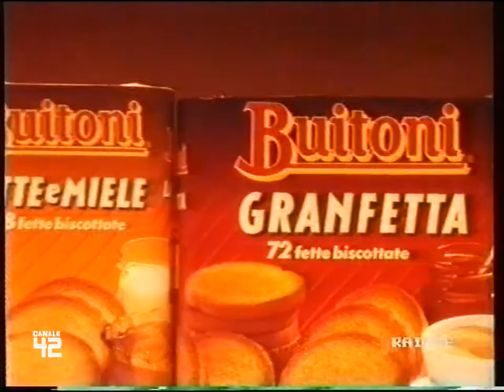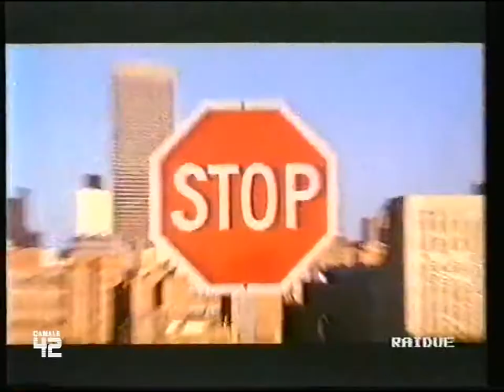Sequenza R2 - 30 Aprile 1992 (2/3) (HD720/50p)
registrata durante il film "una vita in gioco 2"